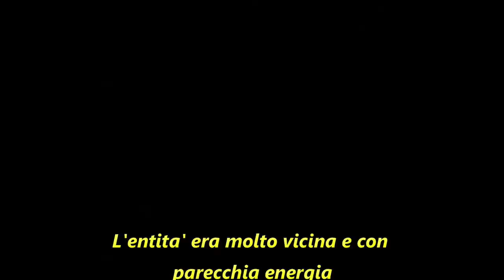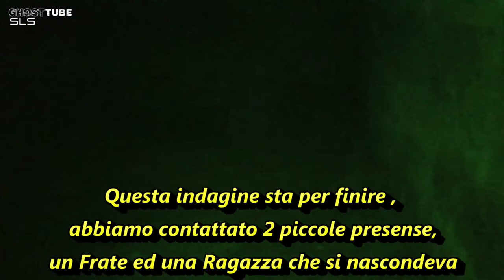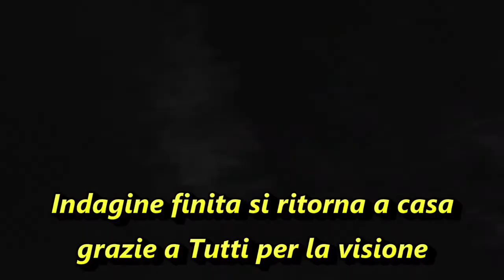(GRP) Horror Antica Frateria trasformata poi in Podere (2) parte